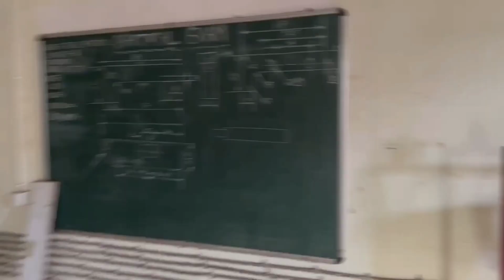ଏତେ ଦିନ ପରେ ଭିଡିଓ ଆସିଲା.. 😄 //